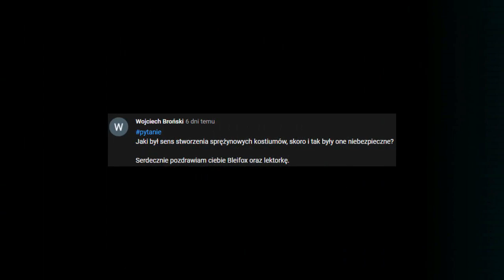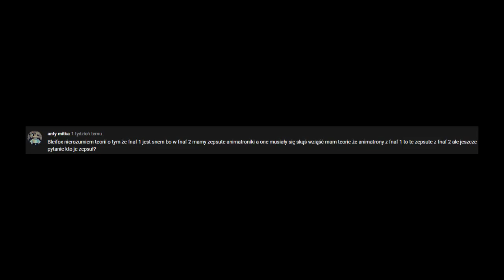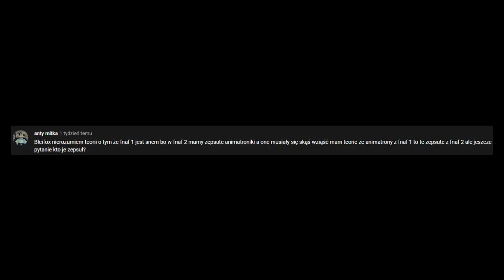Teorie i pytania widzów na temat Fnaf Odc:173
Nie zapomnij o zadaniu sensownego komentarza pod spodem i pozostawieniu oceny pod tym odcinkiem dzięki :P
Zapraszam na grupę na Discordzie gdzie można wysyłać Fan-Arty